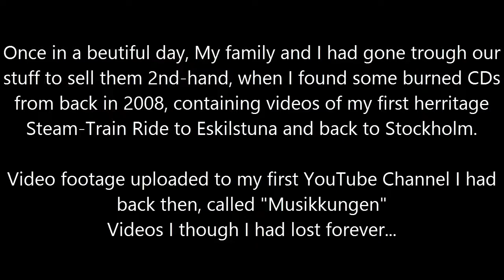Herritage steam train ride 2008 - Remastered!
I was bored... so I decided to bring this old goodie back to Life in a remastered form...

Many of you might know me as RailCarADDE, and SummerADDE. But Before they were ever created, I had Another account, wich I had named "MusikKungen" (The Music king). Even tough it was supposed to be a Music channel (I have allways been dreamed of being a Music producer), It ended up to be a train channel, with this steam video being uploaded. (exept the last part, wich was too long). Luckily, I mananged to burn it on a CD, and stor theese, as I´ve closed my original channel in 2009, something I really regret even in the modern day.

But I find that CD, and this steam video. So with a a short editing and a quick upload, I bring now this 2008 video back to life, in a remastered form!